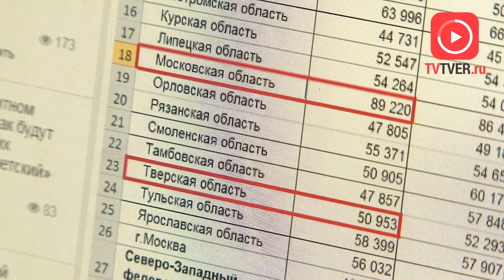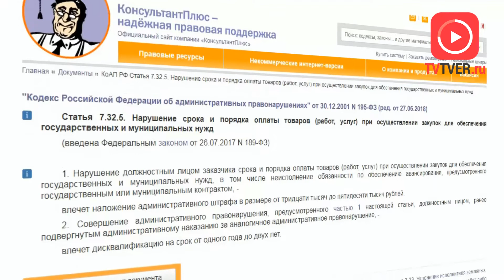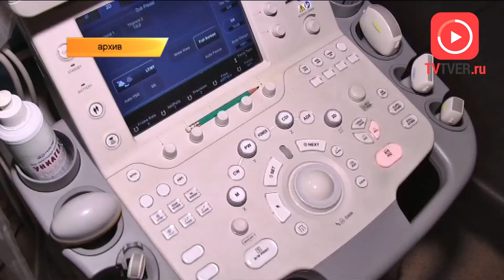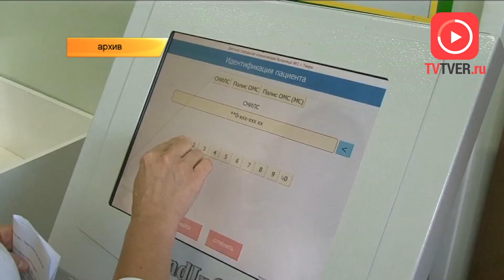НАД ВЕРХНЕВОЛЖЬЕМ НАВИСЛА УГРОЗА МАССОВОГО ОТТОКА ВРАЧЕЙ. 2018-07-11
Публикация на Главном информационном видеопортале Тверской области TVTVER.RU о том, что над Верхневолжьем нависла угроза масштабного оттока врачей, вызвала широкий общественный резонанс. И если работники отрасли здравоохранения вынуждены лишь печально согласиться с тем, что более высокая зарплата может заставить их переехать в соседний столичный регион, то в Тверском УФАС озвучивают ещё одну причину, по которой наша область может лишиться огромного количества медиков.